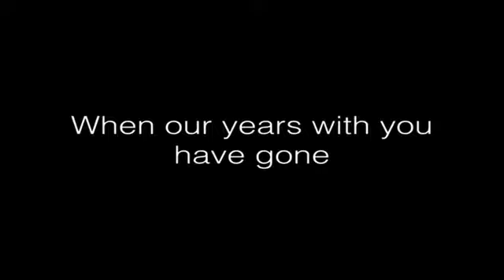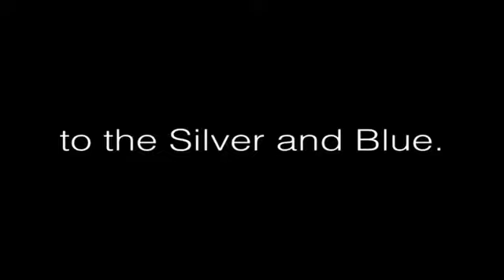UNO Graduation John G. 2017-05-13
Bachelor Science of College Business Administration
Major: Accounting; Minor: Business Management
Graduated with Honor Magna Cum Laude (3.8 GPA)